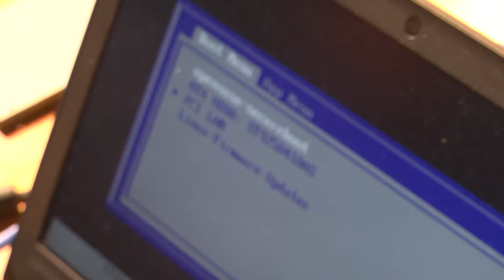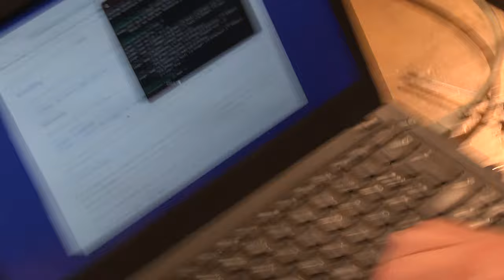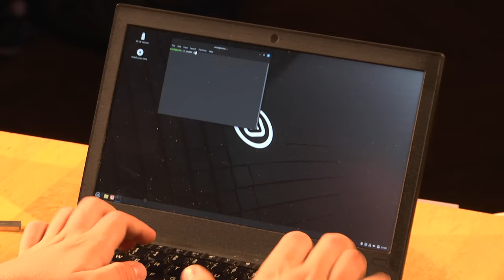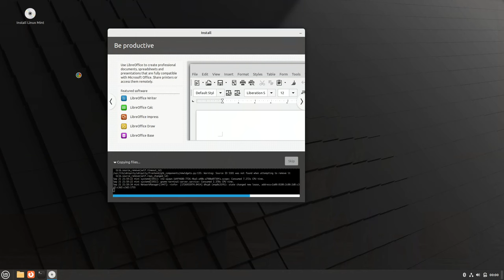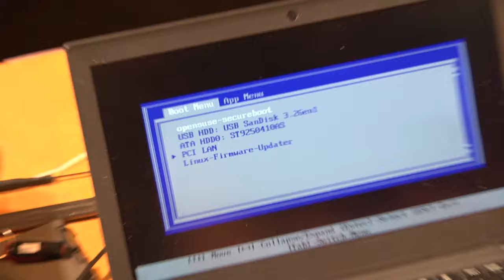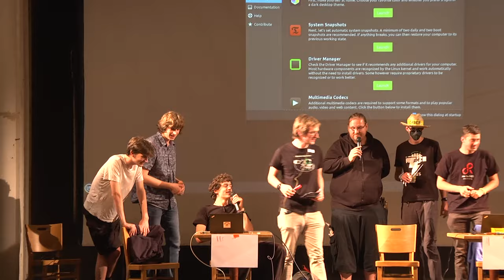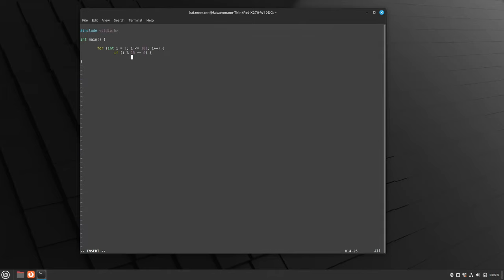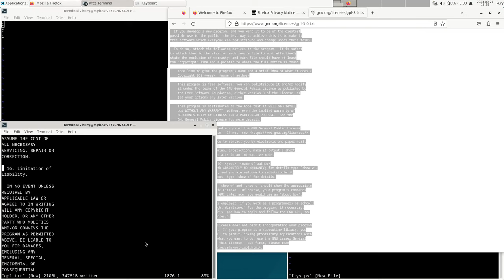Die erste Speedhacking-Show der Welt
Zwei Kontrahent_innen führen um die Wette Hacker-Alltagstasks aus.

In dieser packenden Gameshow treten Hacker_innen im Wettstreit  in (beinahe) alltäglichen Aufgaben des Hackerlebens gegeneinander an.

Lino